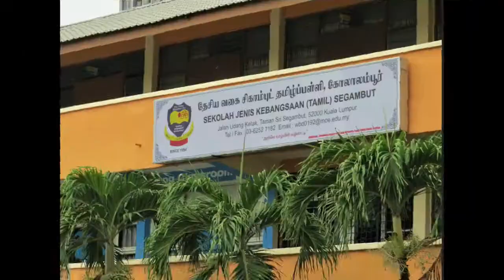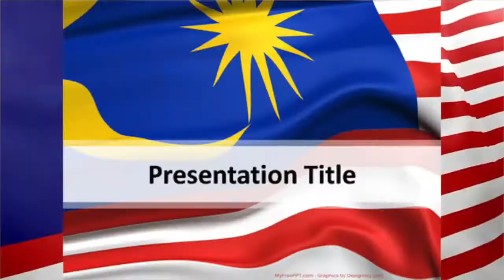Pelancaran Sambutan Bulan Kemerdekaan SJKT SEGAMBUT, KL 2021 சிகாம்புட் தமிழ்பள்ளி - சுதந்திர மாத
Pelancaran Sambutan Bulan Kemerdekaan SJKT SEGAMBUT, KL 2021   சிகாம்புட் தமிழ்பள்ளி - சுதந்திர மாத தொடக்க விழா